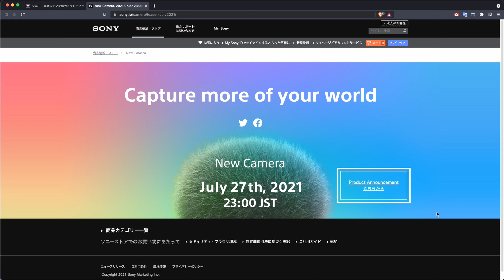「延期になってたSONYの新カメラ、いよいよ発表へ！」20210727VLOG#223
延期になっていたSONYの新カメラがいよいよ発表になりそうです。